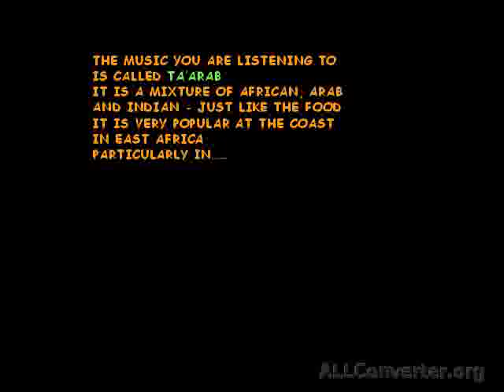MOMBASA AND ZANZIBAR